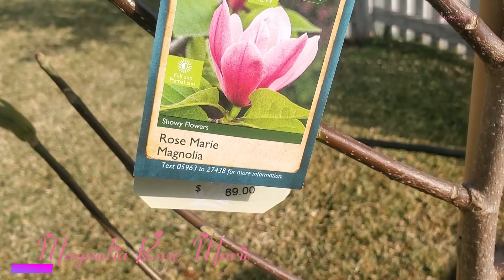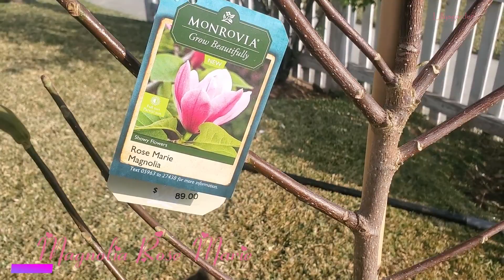Magnolia Rose Marie.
hola buenos dias !! les comparto mi experiencia en plantas que tengo. Algunas recetas de comida. Decoracion de mi casa en temporadas.
Mil gracias por acompanarme...tengo otro canal si quieren acompanarme a rezar al Arcangel San Miguel ..".Oraciones Arcangel San Miguel"
Recuerden Dios nos Bendice !!!